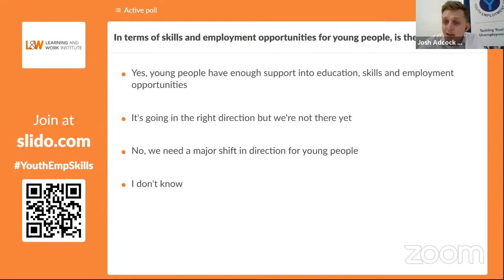Youth Employment and Skills Summit Keynote - Mims Davies MP, Minister for Employment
The end of September saw over 200,000 young people facing the final unfurlough, with another 500,000 young people fresh out of education. Meanwhile, the government prepares for a Spending Review which will have crucial implications for young people’s jobs and skills prospects.

Young people have been amongst those hardest hit by the pandemic, accounting for 39% of the fall in employment throughout the pandemic, despite accounting for just 12% of total employment. Whilst some employers are struggling to fill vacancies, long term youth unemployment is rising – up 54,000 (44%) since the pandemic began. Some groups have fared worse than others with the decline in hours worked for Black young people three times higher than for white young people.

This event explored the jobs and skills prospects for young people and considers the opportunities and challenges for different groups, employers and localities. As the UK transitions from pandemic support to jobs recovery, we asked: does employment and skills support need to roll back, stay the same, or adapt?